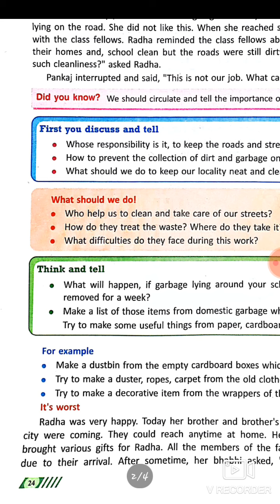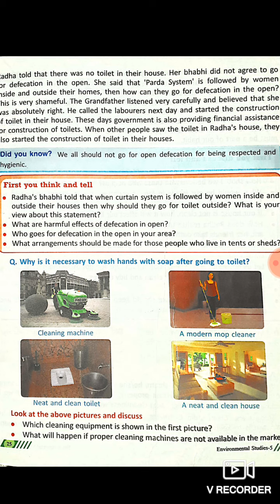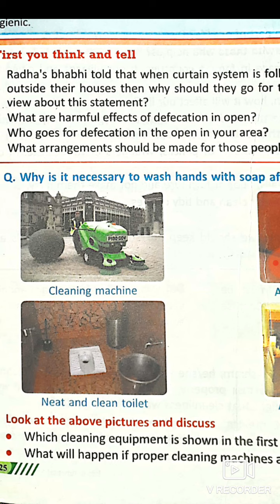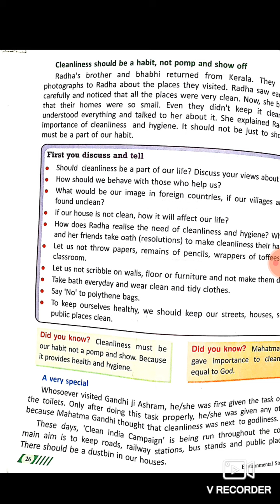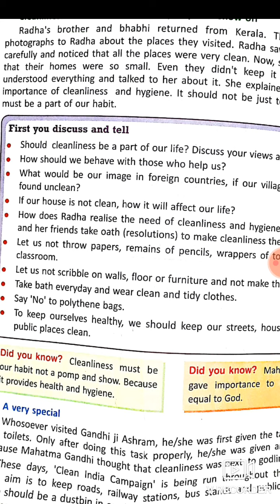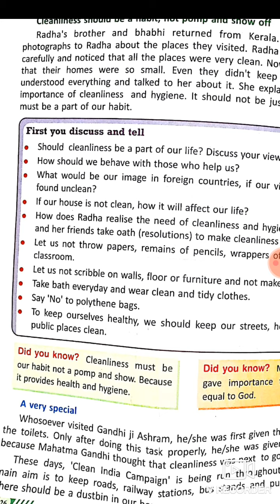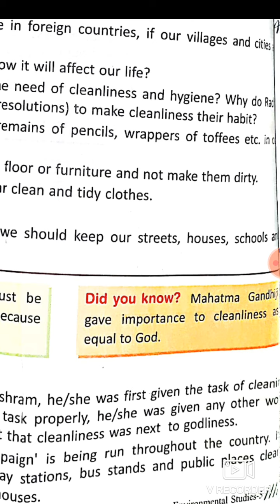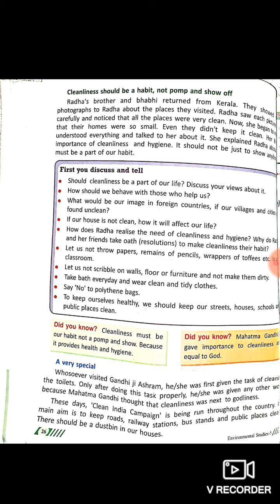EVS CLASS 5 CH 4 PART II BY TAHIRA KHAN